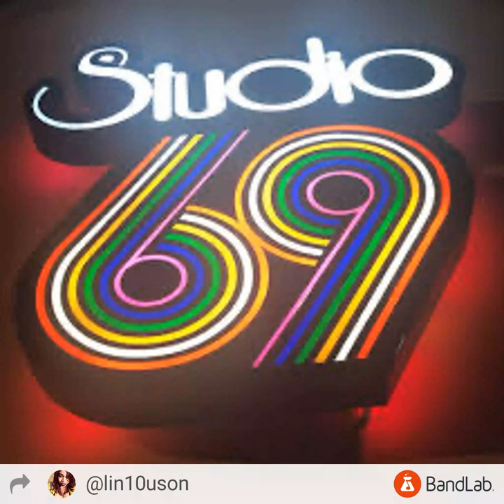Disco Ball'n (Studio 69) - Lin Ferguson & Dallas Stewart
•| Vocals/Lyrics by Lin Ferguson - Track by DsMusicProductions |